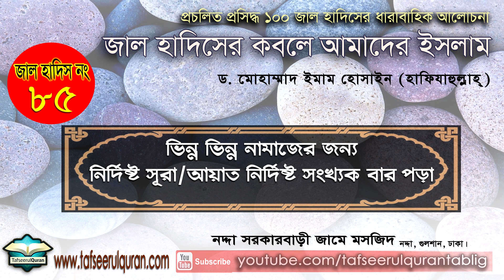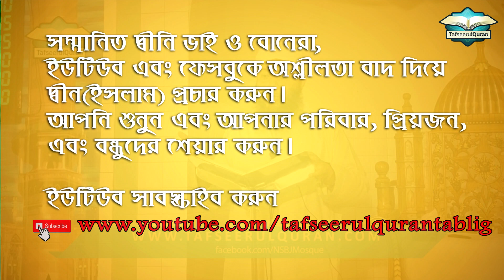জাল হাদিস নং ৮৫: বিভিন্ন নামাজের জন্য ভিন্ন ভিন্ন সূরা/আয়াত নির্দিষ্ট সংখ্যক বার পড়া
আমাদের দেশ বাংলাদেশ তথা এই উপমহাদেশে হাদিসে নববী (ﷺ ) -এর নামে নানা মিথ্যা কথা, ভ্রান্ত বিশ্বাস প্রচলিত। এ সকল হাদিস থেকে প্রচলিত,  প্রসিদ্ধ ১০০ জাল হাদিসের ধারাবাহিক আলোচনা
 "জাল হাদিসের কবলে আমাদের ইসলাম।"

আলোচকঃ ড. মোহাম্মাদ ইমাম হোসাইন

গত ১লা অক্টোবর, ২০১৮ থেকে ১ দিন পরপর ধারাবাহিকভাবে ১টি করে জাল হাদিসের আলোচনা প্রকাশ করা হচ্ছিলো। সুদীর্ঘ বিরতির পর পরবর্তী হাদিস গুলো পুনরায় দেয়া শুরু হলো। মূল হাদিসগুলো প্রকাশের পূর্বে এই বিষয়ের উপর প্রারম্ভিক আলোচনা ছিল ১ম ৫টি পর্বে।